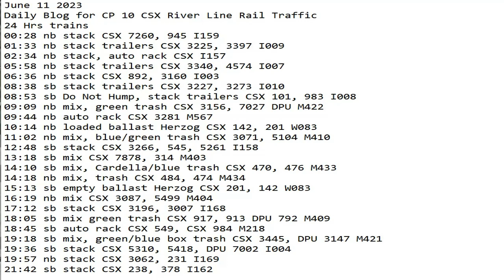June 11 2023 BigTrains.TV CP 10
24 Hrs trains
00:28 nb stack CSX 7260, 945 I159
01:33 nb stack trailers CSX 3225, 3397 I009
02:34 nb stack, auto rack CSX I157
05:58 nb stack trailers CSX 3340, 4574 I007
06:36 nb stack CSX 892, 3160 I003
08:38 sb stack trailers CSX 3227, 3273 I010
08:53 sb Do Not Hump, stack trailers CSX 101, 983 I008
09:09 nb mix, green trash CSX 3156, 7027 DPU M422
09:44 nb auto rack CSX 3281 M567
10:14 nb loaded ballast Herzog CSX 142, 201 W083
11:02 nb mix, blue/green trash CSX 3071, 5104 M410
12:48 sb stack CSX 3266, 545, 5261 I158
13:18 sb mix CSX 7878, 314 M403
14:10 sb mix, Cardella/blue trash CSX 470, 476 M433
14:18 nb mix, trash CSX 484, 474 M434
15:13 sb empty ballast Herzog CSX 201, 142 W083
16:19 nb mix CSX 3087, 5499 M404
17:12 sb stack CSX 3196, 3007 I168
18:05 sb mix green trash CSX 917, 913 DPU 792 M409
18:45 sb auto rack CSX 549, CSX 984 M218
19:18 sb mix, green/blue box trash CSX 3445, DPU 3147 M421
19:36 sb stack CSX 5310, 5418, DPU 7002 I004
19:57 nb stack CSX 3062, 231 I169
21:42 sb stack CSX 238, 378 I162